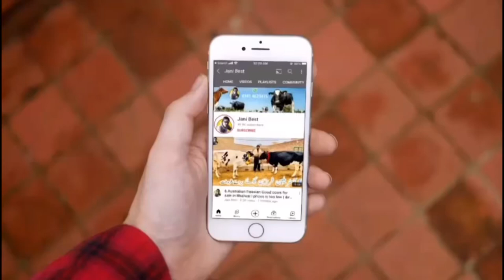Bhatti Dairy Farm | Red Friesian cows | imported cows | HF And Duch Cows | Jani Best